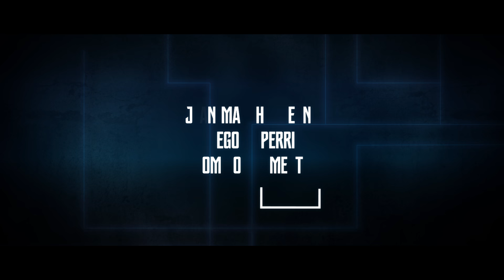ANTIDOTE - (Court-métrage)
Tout se vend, tout s'achète. Même la mort.

Réalisé par Pierre & Max

Éléments imposés :
Genre : Action
Personnage : Gérald ou Géraldine Santin, joggeur/se
Objet : Un Sac
Ligne de dialogue : "Tout s'achète"

avec
Julien Pestel
Marion Creusvaux

Jérôme Lenotre
Thibault Farnoux
Bertrand Noël
Sébastien Gill
Yann Brabant
Jean-Matthieu Erny
Gregory Perrin
Domino Calmette

1ère assistante réalisateurs : Barbara Abecassis
Directeur de la photographie : Ugo Tsvetoukhine
Assistant opérateur : Emile Boré
Régisseur : Clément Furic
Ingénieur du son : William Samzun
Déco et accessoires : Delphie et Sarah Lequoy
Maquillage : Claire Guichard et Marie Gombeau
Scripte : Mathilde Vernon

Monteur : Pierre J. Secondi
Assistant monteur : Vincent Laurin
Motion Design : Pierre J. Secondi, Maxime J. Richard et Marion Ducasse
Mixage : Charles Darnaud

Musique Originale : Laurent Courbier et Leuchar

Scénario
Pierre J. Secondi
Maxime J. Richard
Barbara Abecassis
Marion Creusvaux
Julien Pestel

Producteurs
Pierre J. Secondi
Maxime J. Richard
Julien Pestel

Remerciements
Charlotte Thomas et Golden Moustache
Julien Vicaire et Wattson Production
Luc Sananes et le Club Pardon
Joss et Alain Creusvaux

In Real Life 2018